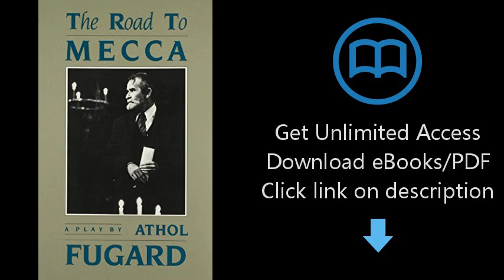The Road to Mecca